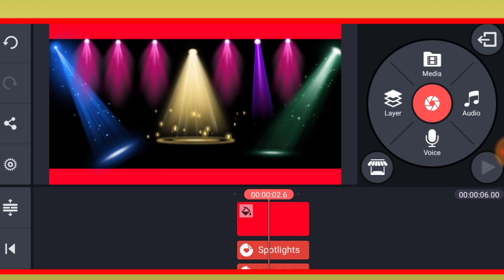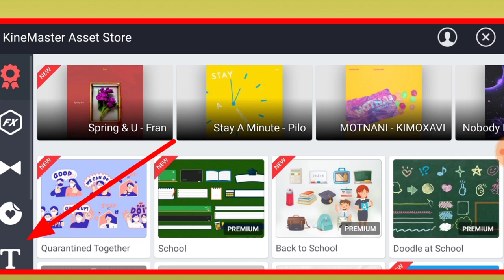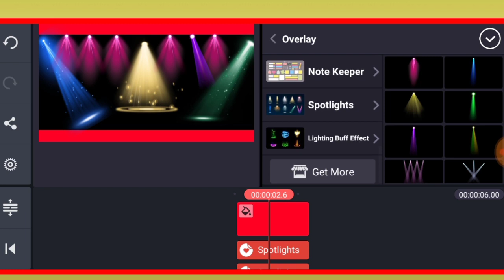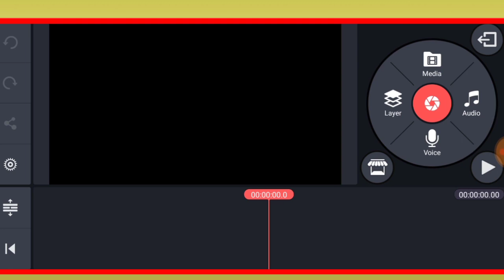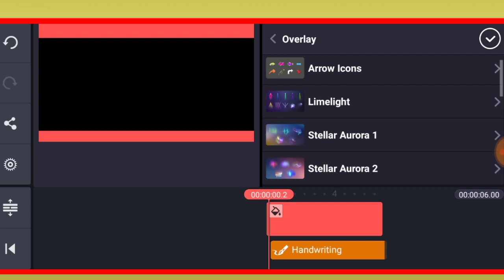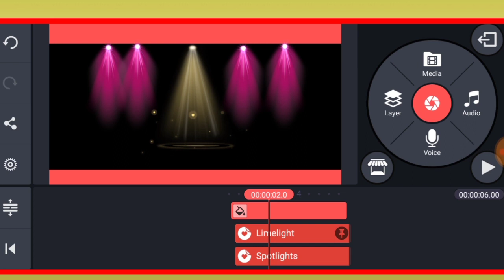Kinemaster dj light free download | Dj light download kaise kare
Kinemaster dj light  download || Dj Light video || dj light kese download kare

is Video Main Bataya Ha ke Kinemaster App Se Ap Dj Light effects Kasey Download kar Sakte Ho Dj light Effect Download Karna ka Bataya hai Video Full Wotch Kare Sukhria..

             🕵️‍♀️ Materials 🕵️‍♀️

kinemaster me dj
dj lights
dj light
dj light video
dj lights
Dj light download kaise kare
Dj light Tutorial
Green Screen effects
Wadding Vedo Editing
Green Screen Animation
Green Screen Wedding Video Editing in Kinemaster